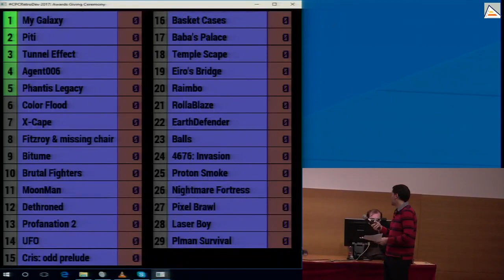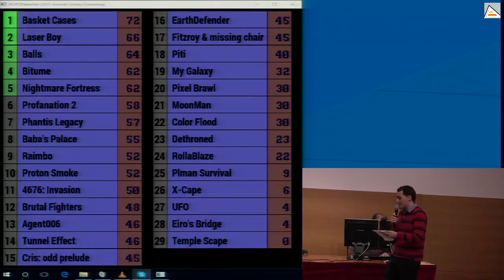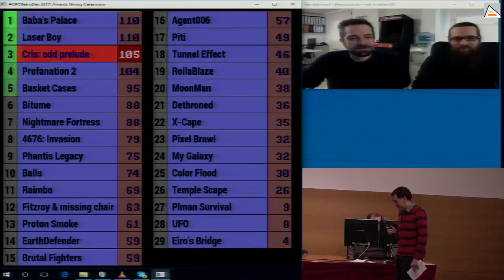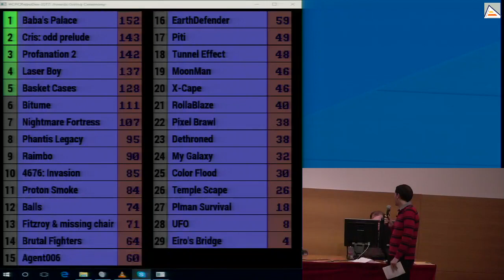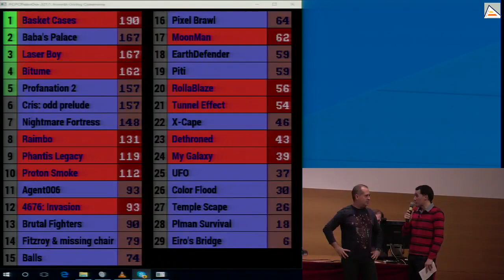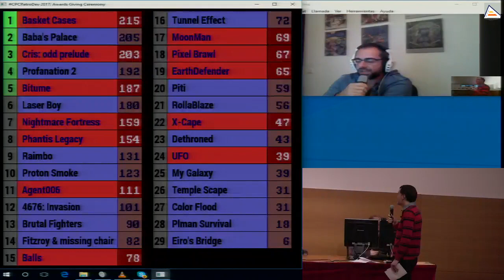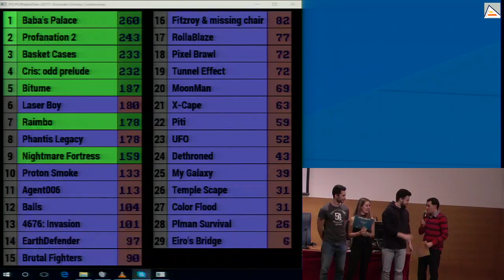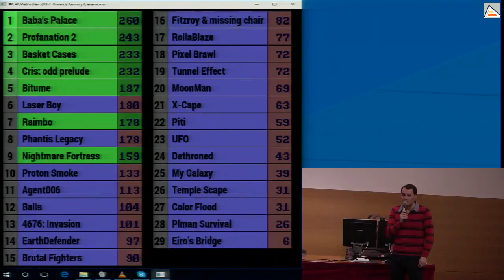CPCRetroDev 2017 Awards Giving Ceremony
Eurovision-style awards giving ceremony celebrated past 10th November 2017. The 29 games presented are awarded points by the 13 jury members, including 10 professional judges and 3 historic ones. Great thanks to all of them.

Historic Jury: Carlos Abril, Pablo Ariza, César Astudillo (Gominolas)
Professional Jury: Amstrad Eterno, Retromaniac Magazine, El Mundo del Spectrum, Lucera Project, Devilish Games, Fase Bonus, Juanje Juega, José Manuel Fernández (Spidey), Xyphoe, Jesús Relinque (Pedja).
Organizers: Universidad de Alicante, Cátedra Santander-UA de Transformación Digital, ByteRealms, Cheesetea, Escuela Politécnica Superior, Museo de la Universidad de Alicante, Retromaniac Magazine.